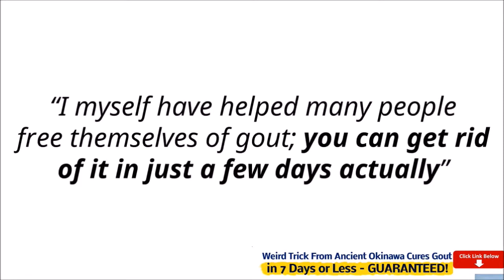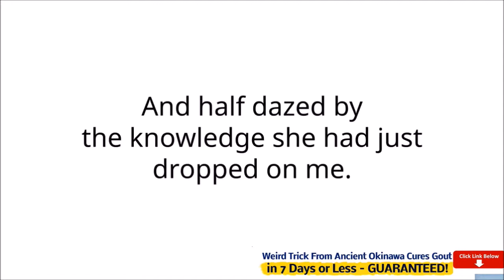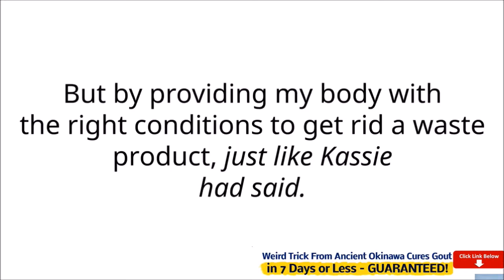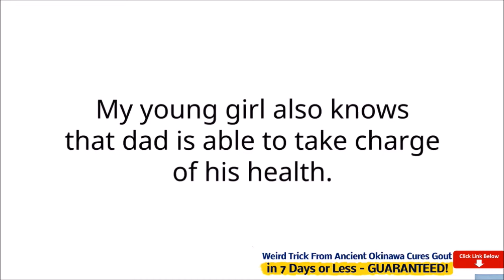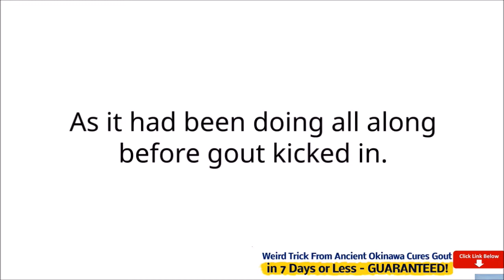Prevent Gout Naturally Easily And Safely - Remove Uric Acid Crystallization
I have been making use of OPC, a specific brand name called OPC-3 during the last three years. I have found that whenever I have elected to not take it routinely, and also stopped taking that altogether, my joint and gout came back with a vengeance. Once i go back on OPC-3, the pain goes away and i also feel great once again and am capable of do the sports I enjoy do like cycling, skating, weight lifting along with walking. Needless to say, We don't plan on anymore experimentation. I desire you to look into this specific powerful phytonutrient and you also too may be capable get back to doing whatever you love to do!

Want to know how you can beat gout normally? Then, you've arrived at the right place. Right here, you'll discover three easy gout home remedies to obtain rid of gout quick and naturally. Gouty arthritis is a type of joint disease caused by the build up of uric acid uric acid in your joints in addition to tissue. It is most typical in older men, nevertheless any age / sexual